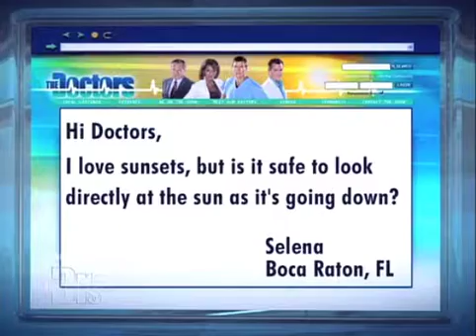Looking at the Sun - Is it ever safe? Dr. Kerry Assil on The Doctors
Dr. Kerry Assil explains the risks of looking at the sun on The Doctors.